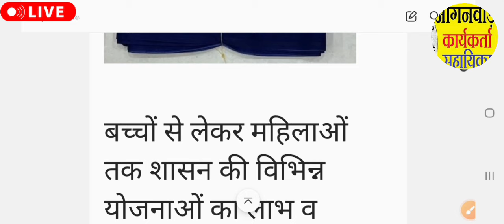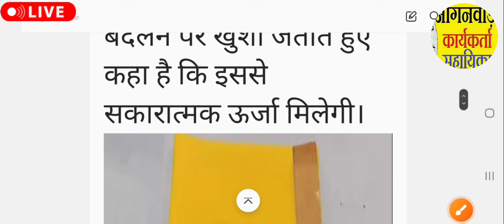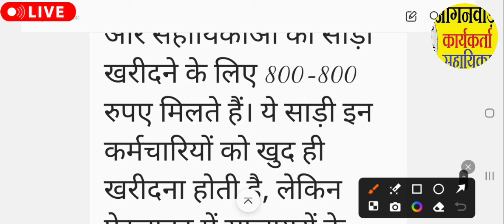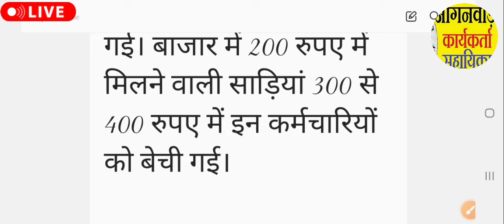आंगनबाड़ी शाम 31 अगस्त 2024 के मुख्य मानदेय समाचार । आंगनबाड़ी न्यूज। Aganwadi letest news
आंगनवाड़ी न्यूज चैनल पर आपका स्वागत है 🙏

बहनों ध्यान दें हमारा मुख्य चैनल
1. गौरवसिंहव्लोग्स चैनल की लिंक

2. इन्सटाग्राम यूजर है

anganwadi news
Anganwadi Activities
Anganwadi Helpers
Haryana Anganwadi Vacancy
Chhattisgarh Anganwadi Vacancy